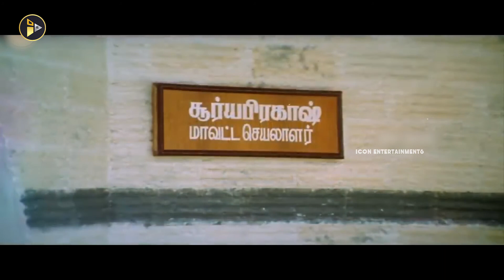Rajinikanth & Soundarya Marriage Scene | Ramya Krishna | Telugu Movie Scenes | Icon Videos